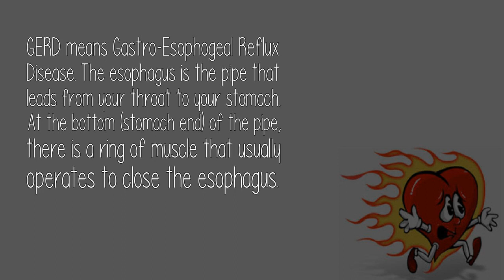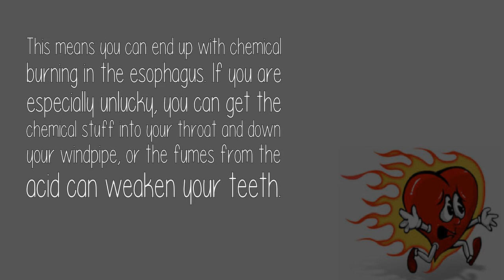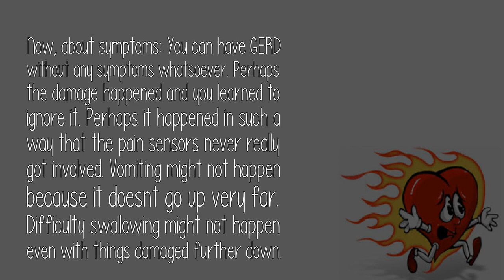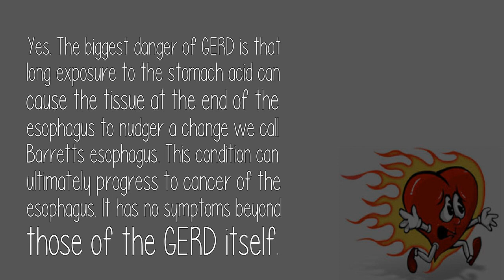Can Gerd Be Serious Even If It Never Includes Symptoms Of Nausea Vomiting Or Difficulty Swallowing?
GERD means Gastro-Esophogeal Reflux Disease. The esophagus is the pipe that leads from your throat to your stomach. At the bottom (stomach end) of the pipe, there is a ring of muscle that usually operates to close the esophagus.